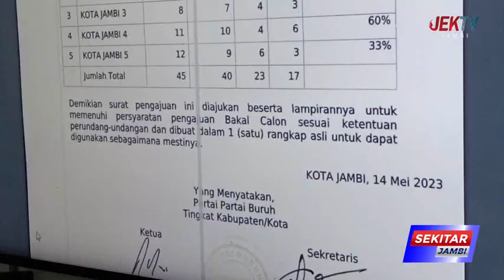PARTAI EXCO BURUH KOTA JAMBI RESMI MENJADI PESERTA PEMILU 2024, PADA PUKUL 23 30 WIB